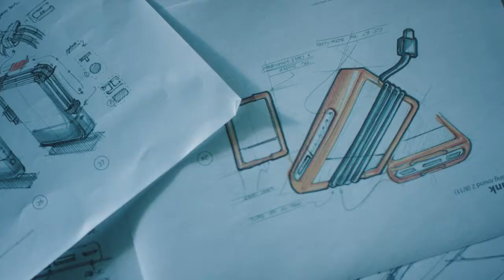Solving Sustainability in Technology, E-Commerce, and Business with Nimble & UPS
Kevin Malinowski and Ross Howe, co-founders of sustainable tech brand Nimble, talk about e-commerce’s environmental impact with motivational speaker Ramon Ray and UPS’s Crystal Lassiter. Watch as Kevin and Ross share how they’re working to make sustainable tech while Crystal discusses UPS’s sustainability efforts and services.